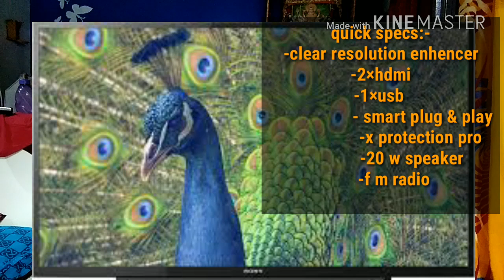Sony 32r302e v/s samsung 32m4000 v/s lg 32lj542d..features comparison..which is best?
in this video.we are going to sony 32r302e v/s Samsung 32m4000 v/s lg 32lj542d...features comparison..i will recommebd you which one best for,interms of picture quality & sound quality...